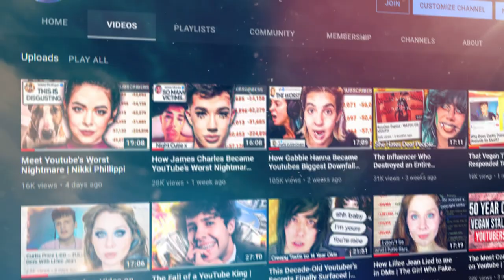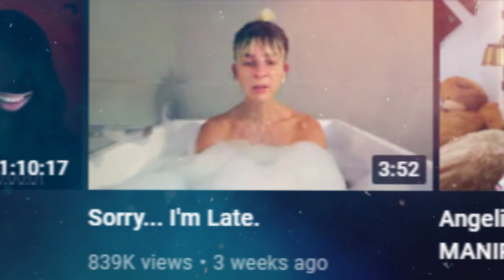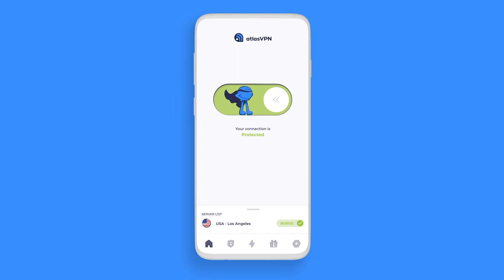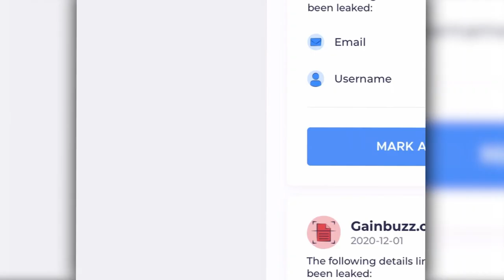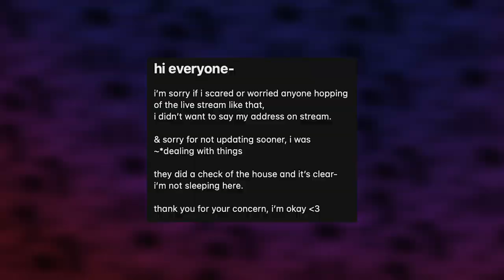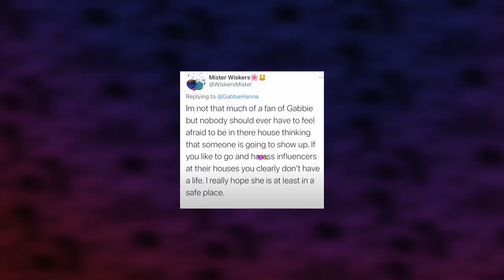How The Tables Turned on Gabbie Hanna...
Follow These or I Will Cry